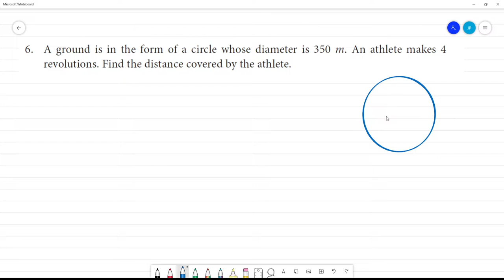Class 7 TN Maths Term II 2 MEASUREMENT Exercise 2.1 6. A ground is the form of circle whose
Term II  2 MEASUREMENT
Exercise 2.1
6. A ground is in the form of a circle whose diameter is 350 m. An athlete makes 4 revolutions. Find the distance covered by the athlete